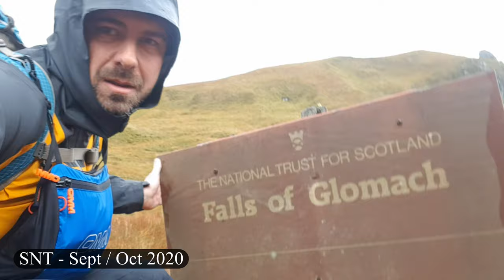Cape Wrath Trail | Tips for Beginners | 2020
Whether you're a beginner or an experienced hiker in Scotland, l hope this video provides you with useful information about the famous Cape Wrath Trail and Scottish National Trail, and about hiking in Scotland in general.

⏱ TIMESTAMPS ⏱

00:00 – Introducing our Special Guest
02:34 – Waymarking
03:44 – GPS App
05:08 – Finish as early as possible
06:01 – Terrain
07:22 – Wearing Trail Running Shoes?
08:10 – Wet feet, NOT cold feet
09:01 – Wearing Boots?
10:15 – Best Time to hike in Scotland
11:38 – Resupplying
13:42 – What Daily Mileage should I walk?
15:18 – Should I buy the CWT Guide?
16:32 – Most demanding CWT sections?
17:14 – Easy CWT sections?
17:46 – General Suggestions
19:40 – Choose to be Brave
20:46 – Say Bye to our Special Guest!